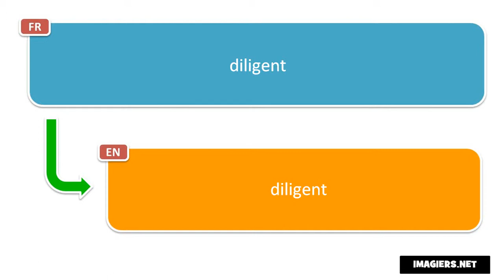Say it in French = diligent